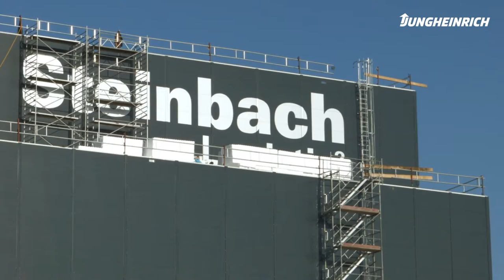Jungheinrich Automated Stacker Crane Solution for Steinbach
When the Steinbach Group needed a new high bay automatic pallet warehouse, Jungheinrich were the obvious choice.